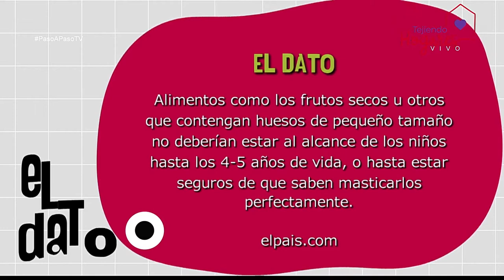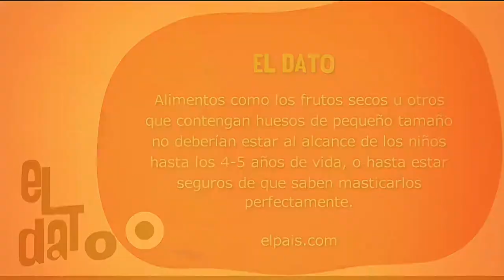Atragantamiento en niños [Paso a Paso TV] Telemedellín